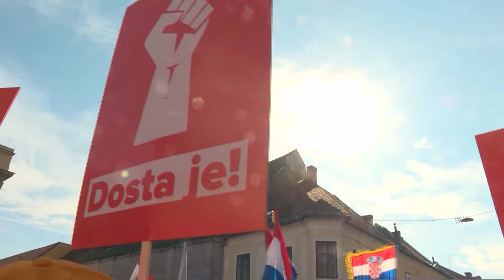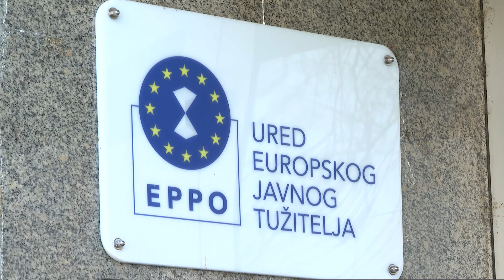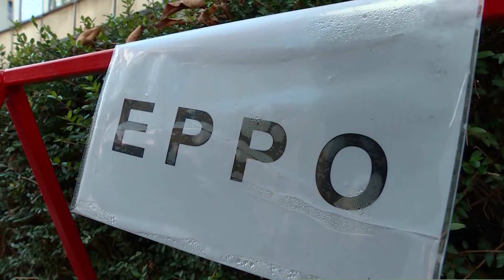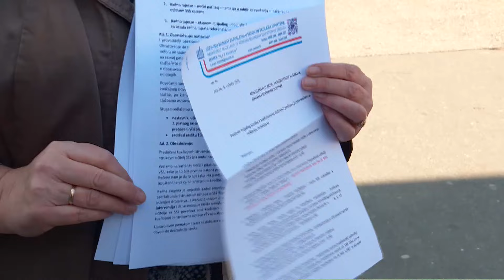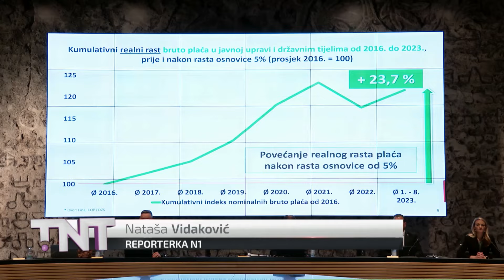Točka na tjedan (18. 2. 2024.)